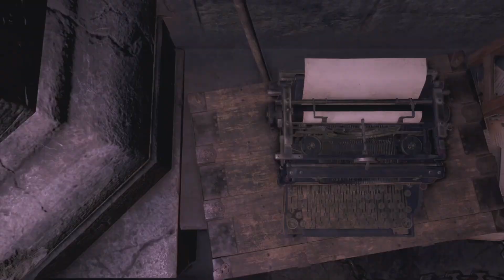Storm the Castle! | Resident Evil 4 Remake - Part 7